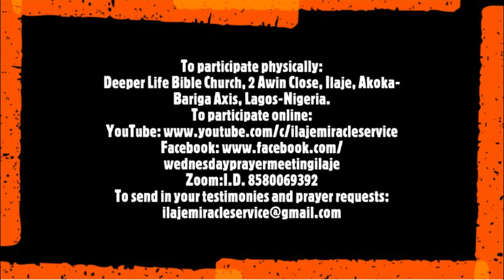Fill My Cup Lord by Dr Albert ft IMS Choir & Pastor Andrew Umoru